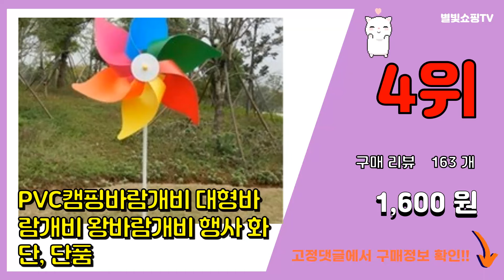[광고]바람개비 추천 판매순위 Top10 || 가격 평점 후기 비교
❤️❤️❤️요즘 가장 많이팔린 바람개비 추천❤️❤️❤️
[00:01]
10위. 아동용 킥보드 바람개비 액세서리 소품, 핑크, 1개 [3,900원]

[00:06]
9위. 유니아트 하트바람개비 만들기, 혼합 색상, 10개 [9,130원]

[00:11]
8위. 유니아트 내맘대로바람개비만들기 세트 DIY519, 혼합색상, 10세트 [8,700원]

[00:16]
7위. 민화샵 EVA바람개비 만들기 재료 UDOEV001Z, 둥근꽃 [700원]

[00:21]
6위. 왕바람개비 - 10세트, 칼라10세트 [8,400원]

[00:26]
5위. 민화샵 EVA바람개비 만들기 재료 UDOEV001Z, 통통나뭇잎 [700원]

[00:31]
4위. PVC캠핑바람개비 대형바람개비 왕바람개비 행사 화단, 단품 [1,600원]

[00:36]
3위. 리빙다 미니 무지개 천 바람개비, 혼합색상, 6개 [11,680원]

[00:41]
2위. 거영아이앤디 반짝이 바람개비 만들기 16cm, 랜덤발송, 40개 [9,900원]

[00:46]
1위. 형제몰 무지개 꽃과 나비 바람개비 만들기, 10개 [22,460원]

*파트너스 일환으로 일정액의 수수료를 제공받을 수 있으며, 앞으로 추천/리뷰에 쓰일 비용에 활용됩니다.